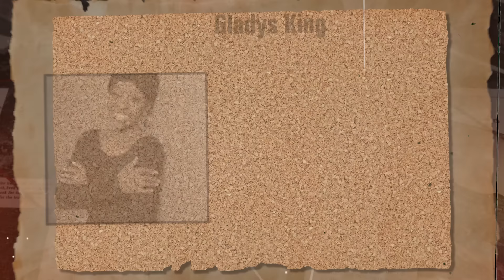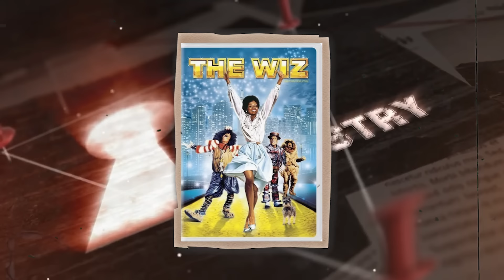At 80 Years Old, Gladys Knight Confirms Diana Ross' MURDEROUS Rumors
Gladys King, the famous R&B singer, has finally addressed the rumors about Diana Ross's life and career. For years, there have been all sorts of speculations, but Gladys has set the record straight by sharing what really happened. She’s put an end to all those murder rumors once and for all!